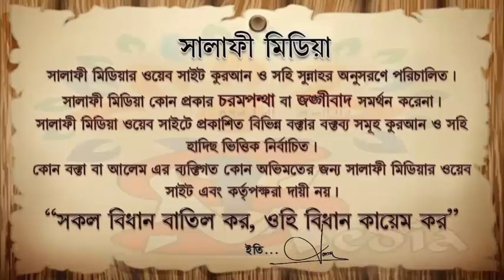ইসলামের দৃষ্টিতে মানত করা নিষেধ কেন ᴴᴰ┇ শাইখ রহমতউল্লাহ বিন ওয়ায়েজউল্লাহ খাঁন